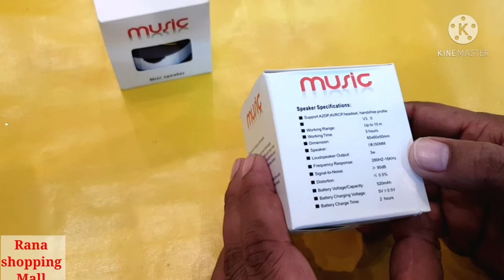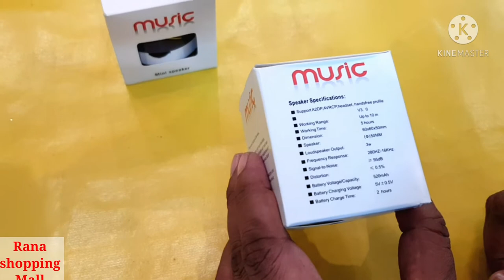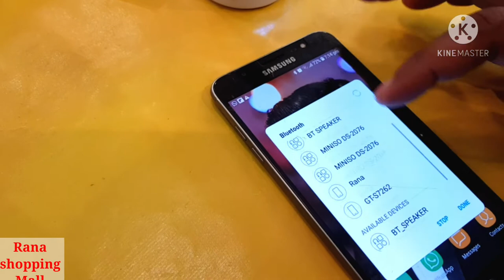Unboxing Cheep Mini Bluetooth Speaker With LED Lights || Toy TV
complete  Review Mini bluetooth speaker

Keep Loving.
Keep Supporting.
Keep Sharing.

Love You Everone??

Gives excellent audio output when you are enjoying your movies music in your own comfort, Durable Working Time : 5 Hours, Battery Charging Time : 2 Hours
100% Compatible Bluetooth Multimedia Speaker System with Mobile Tablet Laptop  Computer FM  Pen Drive   SD Card
Product Dimension : Length: 50 mm , Diameter: 55 mm
Supports audio from Laptop, Smart Phone and any Bluetooth Device.NOTE: No AUX option. Loudness: 95dB. Please charge for 20mins before first use.
In the Box : 1 Speaker, & 1 Charging Cable (Small)and Reliable Performance from a high quality manufacturing unit. Double-up and get stereo sound with Speaker Pairing function.

100% Compatible Bluetooth Multimedia Speaker System with Mobile Tablet Laptop Computer SD Card Android Apple Iphone Ios Smartphones and All other Devices. Package Include: 1 x S10 Mini Bluetooth speaker 1 x Cable

Bluetooth speaker with LED lights, Bluetooth connectivity to any compatible device ensures good interference-free performance, high data rate, high quality and efficiency. It comes with built-in FM radio to listen to your favorite radio stations.

FM player requires strong area signal frequency to work properly. Connect the mini USB cable while auto-tuning and playing FM as it acts as an antenna. Music player comes in 5 beautiful colours. Random colour will be shipped depending on the stock availability.

T-Flash/Micro SD Micro Card Reader writer. Read  Write to your T-Flash TF Micro SD MicroSD card (no adapter). Plug and play hot swapping, easy to install and use. High Speed USB2.0 Compatible With USB1.1. Backward compatible to the existing MicroSD cards.